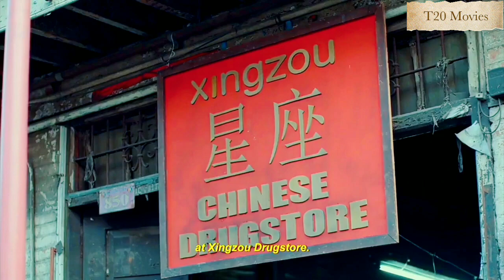Sitsit Movie Explanation in hindi language | hair color at home Bollywood superhit moviesExplanation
T20 Movies Present Sitsit Movie  , Channel gives Hindi voice over |  Sitsit Movie Explanation in hindi